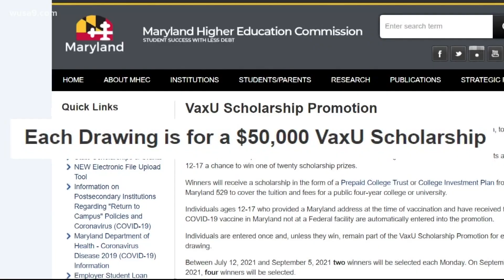Get the shot, get a prize: Receiving a COVID-19 vaccine now brings big incentives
Teenagers who receive a COVID-19 shot in Maryland could win a $50,000 college scholarship.